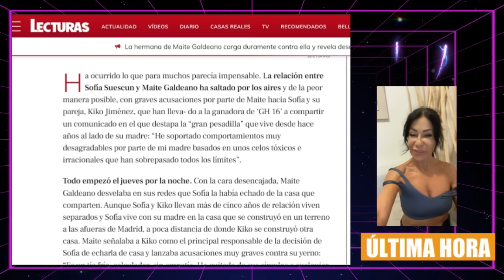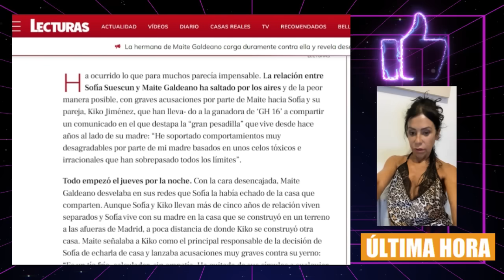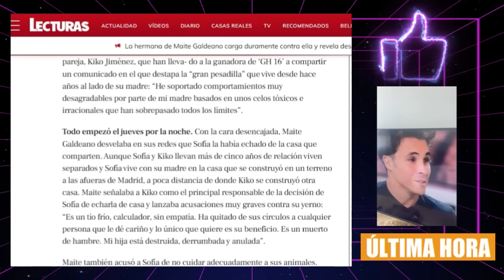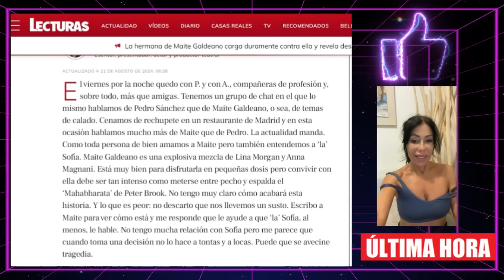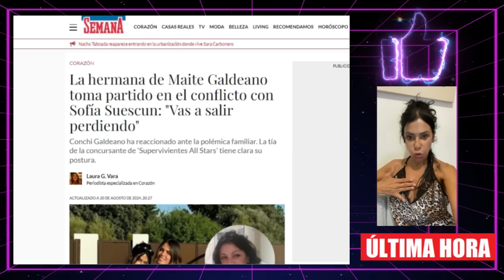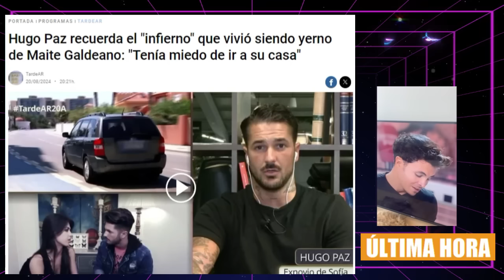💥¡PILLAN EL MONTAJE! por Sofía Suescun con Maite Galdeano y Kiko Jiménez tras FALSA PORTADA Lecturas